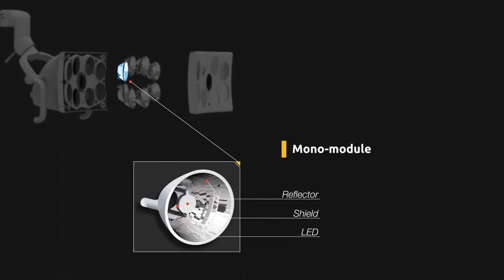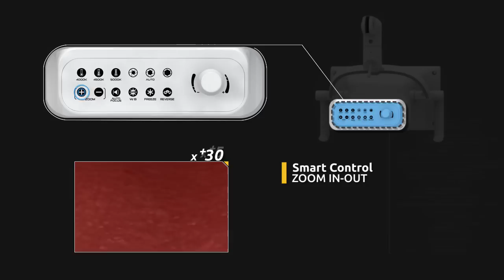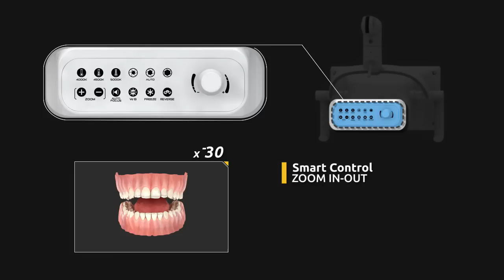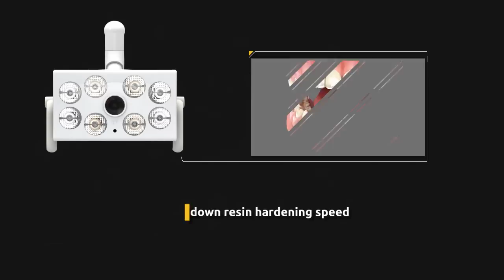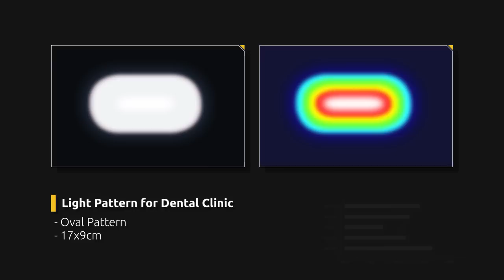LUVIS C500｜Dental LED Light｜DENTIS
Dental LED Light - Luvis C500

Energy-saving, Low-heating, Control-effective